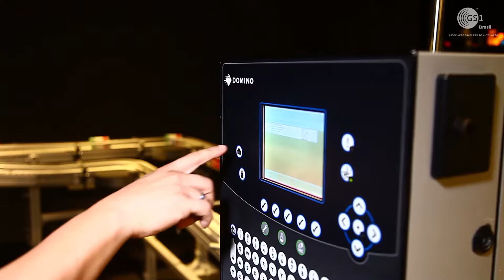Conheça o Centro de Inovação e Tecnologia da GS1 Brasil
Conheça o Centro de Inovação e Tecnologia (CIT), da GS1 Brasil
O Centro de Inovação e Tecnologia (CIT) é um espaço criado pela GS1 Brasil para demonstrar a aplicação prática de várias soluções tecnológicas que utilizam os padrões GS1.

No CIT, estão expostos equipamentos de automação de processos logísticos, para lojas de varejo e rastreabilidade de medicamentos para ajudar as empresas a escolherem as melhores soluções para seus projetos de automação.

Assista o vídeo e agende a sua visita!